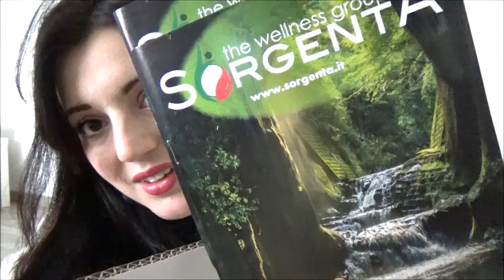VLOG Riccardo canta per me ed Alessandra 😍 // E' arrivato il pacco! 📦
SORGENTA

Per acquistare su sorgenta tramite il mio negozietto online clicca qui

Baci

Roby